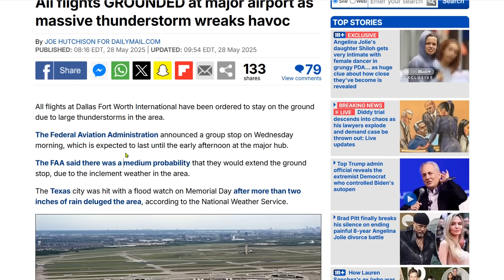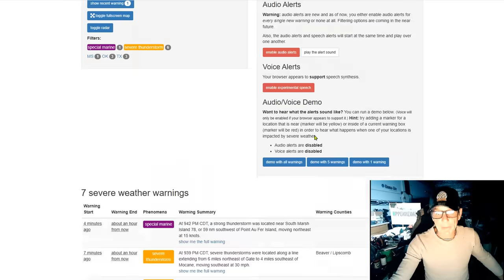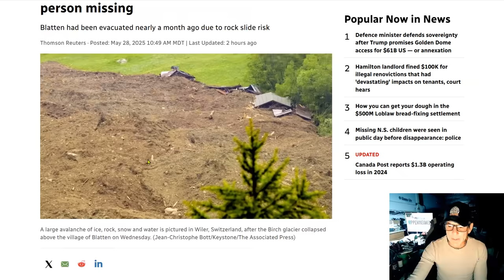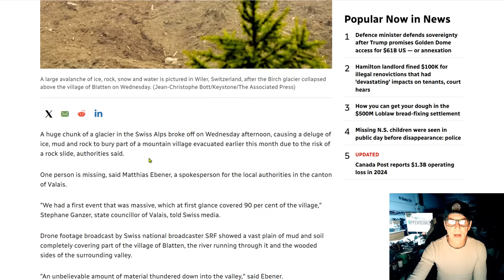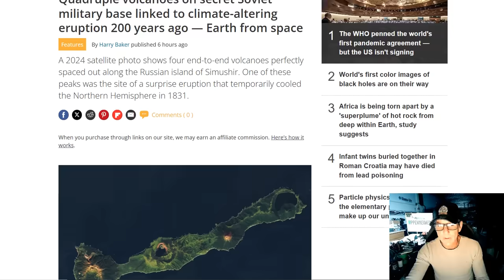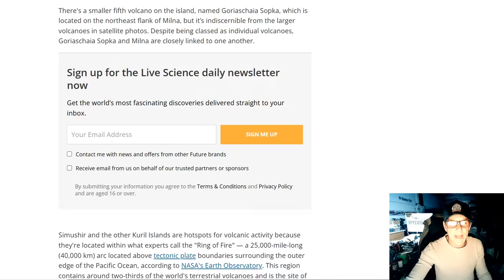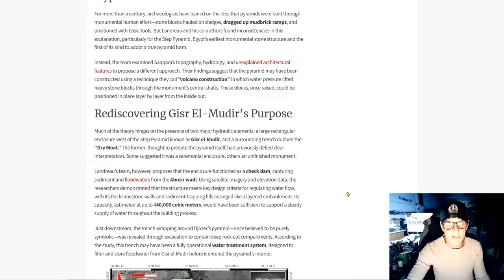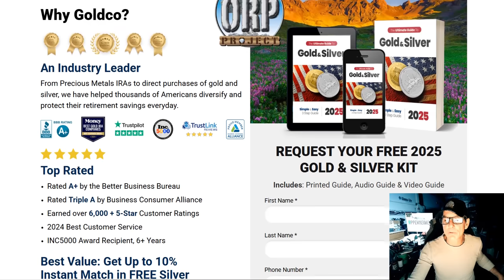Strong (G3) Geomagnetic Storm in Progress - Glacier Collapse Buries 90% Of Swiss Village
Millions of people in California told to stay out of the sun for 2 days
Severe Thunderstorms and Heavy Rainfall in the Central and Southern Plains Through Tonight
Evaluating Climate Models and Observations: CERES presentations to The Heritage Foundation (May 13, 2025)
Quadruple volcanoes on secret Soviet military base linked to climate-altering eruption 200 years ago
Archaeologists Suggest Ancient Egyptians Built the Great Pyramids Using a High-Tech Machine Thousands of Years Ahead of Its Time

Bitcoin: 17NV3vtcQhRnsRnjckCcYkKVEUcnirKQ62

independent media
climate change